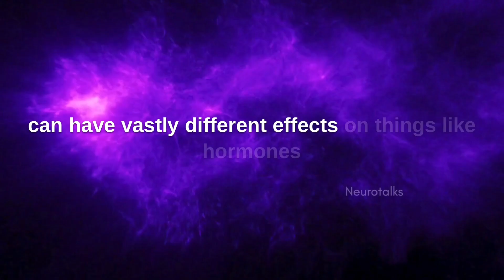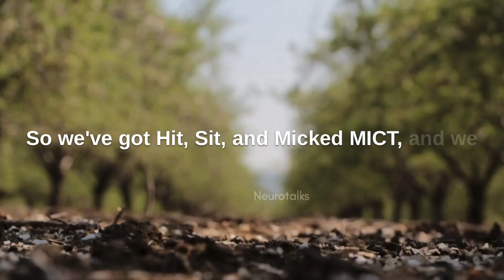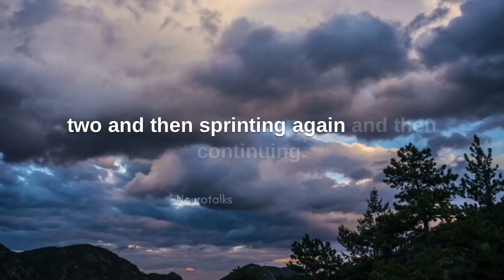Neuroscientist :Tips for fat lose || Andrew Huberman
Neuroscientist : Best exercises for fat lose || Andrew Huberman

Query

andrew huberman
Fat
the huberman lab podcast
neuroscience
science podcast
lose fatburn fat
fat loss
andrew huberman stanford